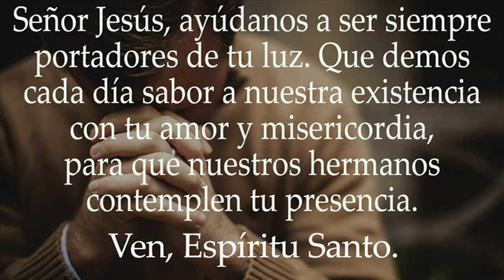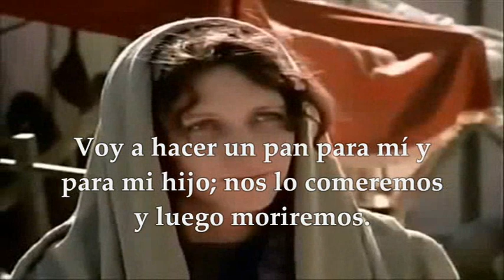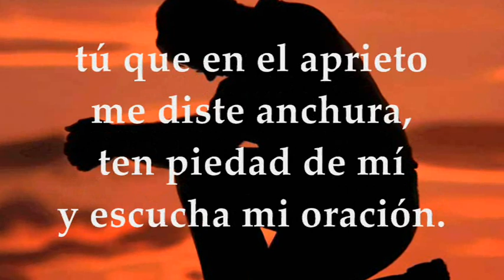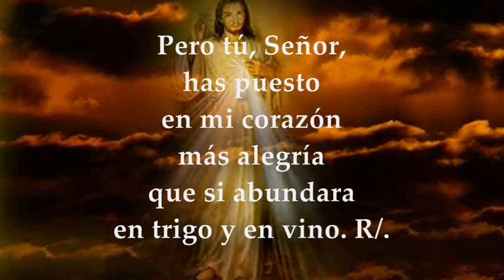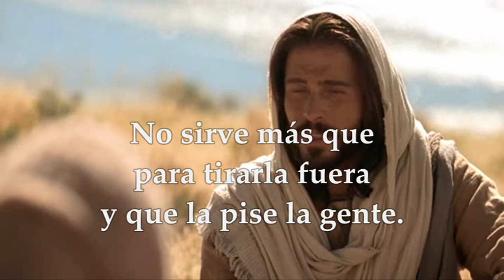EVANGELIO DE HOY MARTES JUNIO 7 DE 2022 | MATEO 5,13-16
EVANGELIO Y LECTURAS EUCARISTÍA MARTES JUNIO 7 DE 2022 MARTES DÉCIMA SEMANA DEL TIEMPO ORDINARIO Primera Lectura: Del primer libro de los Reyes 1Re 17, 7-16 Salmo 4, 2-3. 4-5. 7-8 R/. Haz brillar sobre nosotros, Señor, la luz de tu rostro Del santo Evangelio según San Mateo 5,13-16